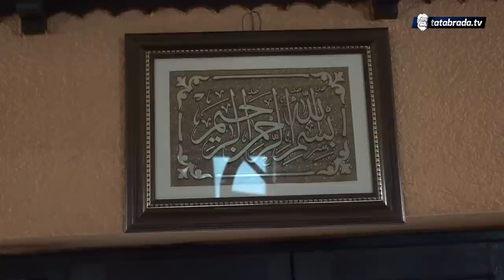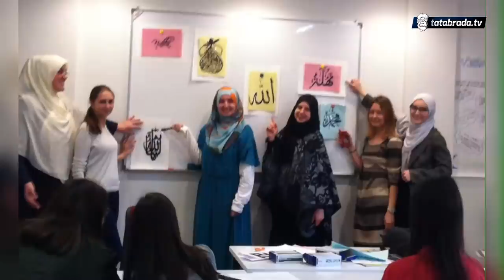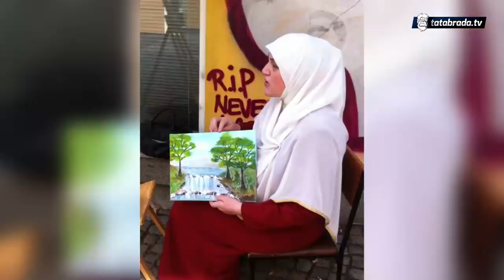Zanimljivi detalji iz života jedne majke, supruge, nene, profesorice, kaligrafa, pčelara...